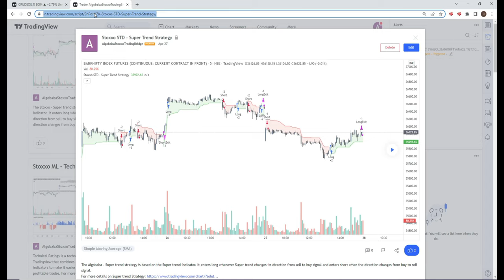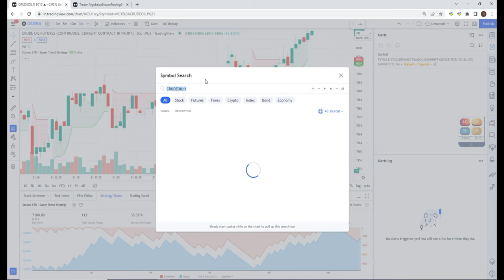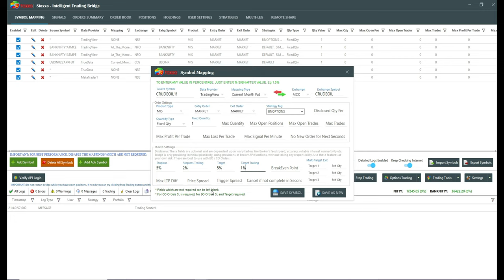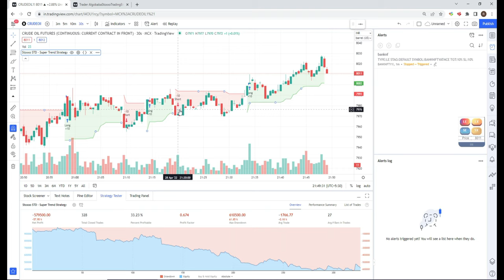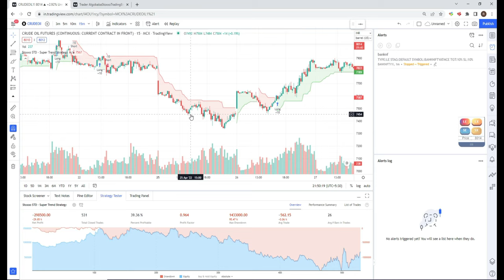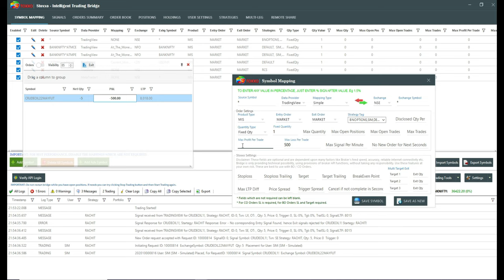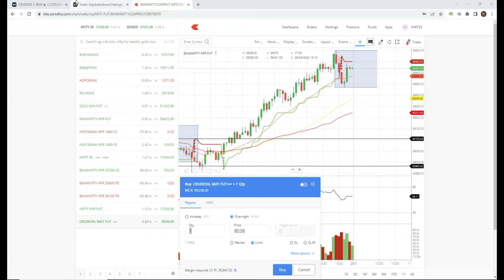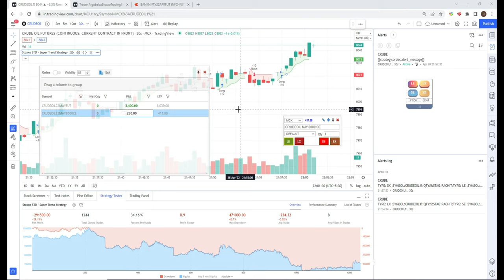Free Algo Trading Strategies For Trading View With Algobaba Stoxxo For Commodity and NSE (Hindi)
This Video Explains in Detail How to Do Algo Trading With Trading View And Stoxxo

Learn Step By Step Algo Trading With Trading View

Download Free 12 Day Full Functional Trial from Algobaba.com

You can Even Download the Stoxxo Setup from This Drive

STOXXO Intelligent Trading Bridge Provides All the Features For Algo Traders To Manual Traders The First In Class Trading Bridge
Stoxxo Can Be Easily Configured you can setup Watching our setup Videos on Channel or You Can Whatsapp at for assistance
Dont forget to try out Multi Leg Option Firing Module With Algobaba Stoxxo.

We do not take any responsibilities, Any Losses arising by usage of bridge cannot be claimed or made liable of, User Discretion Advised Trading
Use Your Strategy/ Bridge Wisely After Reading All Necessary Documentation of Trading And Brokers Trading
Every effort is made to provide accurate and complete information Trading However, we cannot guarantee that there will be no errors / bugs Trading We make no claims, promises or guarantees about the accuracy, completeness, or adequacy and expressly disclaim liability for errors / bugs Trading
The indicators, strategies, columns, articles and all other features are for educational purposes only and should not be construed as investment advice Trading You must assess the risk of any trade with your broker and make your own independent decisions regarding any securities mentioned herein Trading None of the information providers or their affiliates will advise you personally concerning the nature, potential, value or suitability of any particular security, portfolio of securities, transaction, investment strategy or other matter Trading Bridge is Just a Communications Exchange system Between Trading Systems and Brokers For Facilitation of Orders Trading
User Discretion Advised Trading.